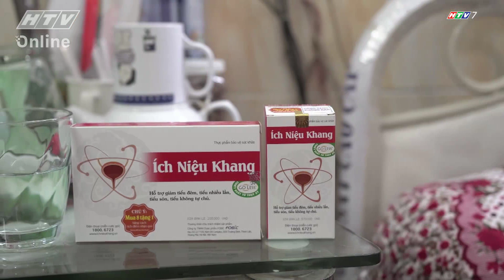BẠN HỎI THẦY THUỐC TRẢ LỜI |“CÁCH KHẮC PHỤC TIỂU ĐÊM, TIỂU NHIỀU LẦN TRÁNH BIẾN CHỨNG NGUY HIỂM ”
Thưa quý vị và các bạn, bài tiết giúp cơ thể thải ra ngoài các chất độc hại. Tuy nhiên, ở rất nhiều người, nhất là người trung niên và cao niên, thường xuyên gặp phải nhiều vấn đề liên quan đến hệ bài tiết. Trong đó, phổ biến là hiện tượng tiểu són, tiểu gấp, tiểu không kiểm soát, tiểu nhiều cả ngày lẫn đêm. Đây là những triệu chứng điển hình của bàng quang tăng hoạt OAB. Khi bàng quang co bóp không đúng thời điểm, cơ thể sẽ tạo ra cảm giác mót tiểu đột ngột, cần đi ngay, nếu nín nhịn sẽ có thể gây ra són tiểu. Hiện nay trên thế giới có hàng triệu người mắc chứng bệnh này, tuy nhiên, hơn 50% bệnh nhân do tâm lý xấu hổ, e ngại, thường âm thầm chịu đựng bệnh trong thời gian dài mà không đi khám chữa hay tự chữa theo kiểu ai mách gì dùng nấy. Từ đó, dẫn đến những biến chứng nguy hiểm như stress, thiếu ngủ gây đột quỵ, té ngã chấn thương và làm trầm trọng các bệnh lý nền như huyết áp, tim mạch.
Vậy đâu là giải pháp để cải thiện tình trạng tiểu đêm, tiểu nhiều lần, tiểu gấp, tiểu són…giúp ngăn chặn kịp thời các biến chứng nêu trên? Với chủ đề “Cách khắc phục tiểu đêm, tiểu nhiều lần tránh biến chứng nguy hiểm”